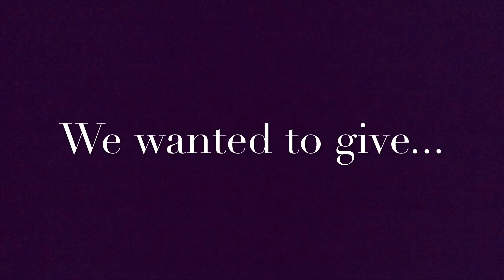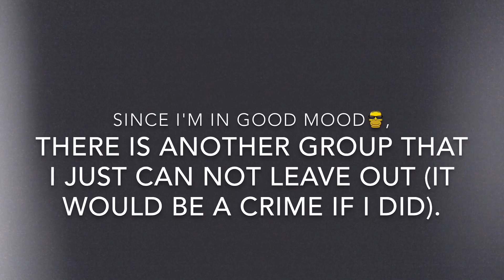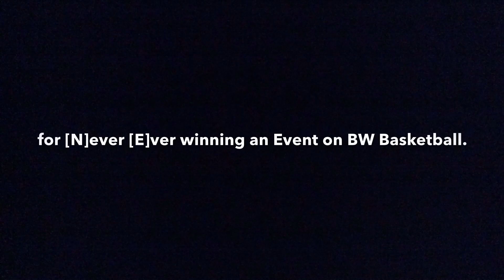Big Win Basketball - HAPPY NEW YEAR!!!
if you didn't understand the ending click this ---(skip to 7:50 min mark for the best part)